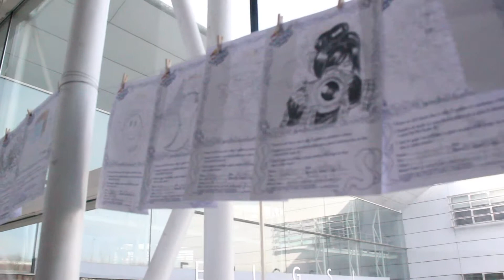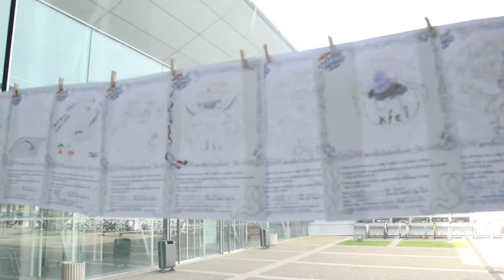Doodle Art Eigsi